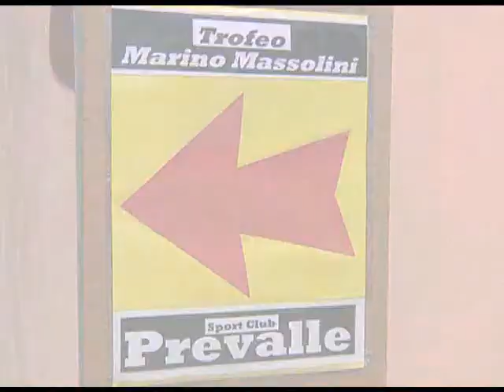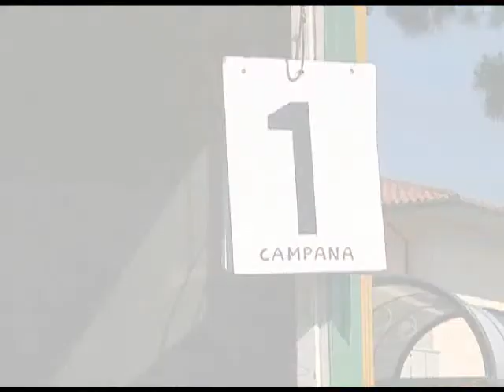giugno 26 Prevalle .mp4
35° Trofeo Marino Massolini a.m. - Prevalle (Bs)
Ordine d'arrivo:
1° Alberto Tocchella (Team Imm. Aurea Zanica)
km 103 in 2h27'34" media 42,041 km/h
2° Jader Morando (Ausonia)
3° Michele Bertoli (Trissa Team)
4° Michele Santini (Ausonia)
5° Simone Oselin (Fdb)
6° Simone Consonni (Team Imm. Aurea Zanica)
7° Alex Paoli (Grafic Line)
8° Xhuliano Kamberaj (Grafic Line)
9° Nicolas Bettini (Mazzano Team)
10° Stefano Bertoli (Team Imm. Aurea Zanica)